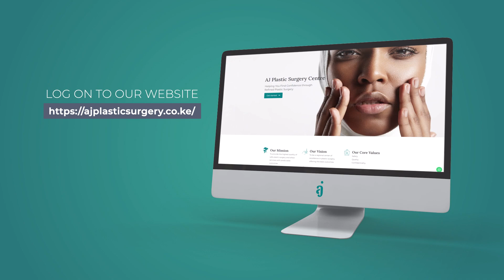GIGANTOMASTIA AND HOW TO TREAT IT - A PATIENT JOURNEY | RECAP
Let's interact!!